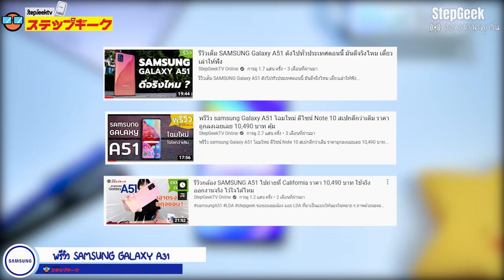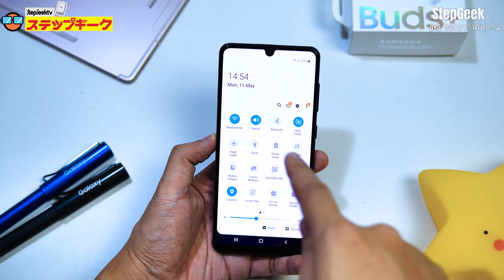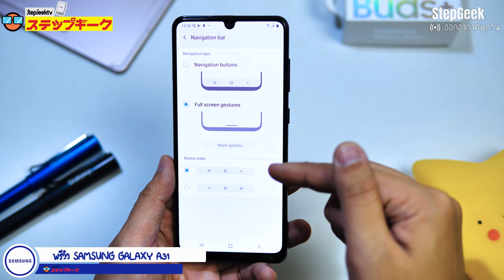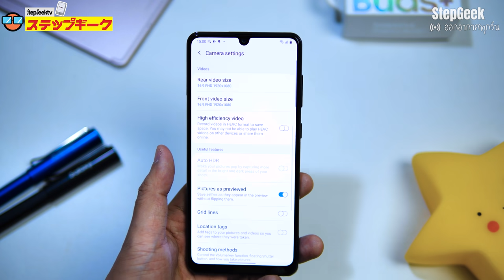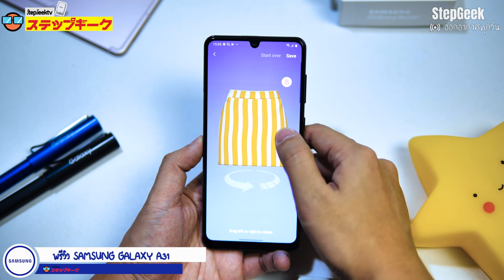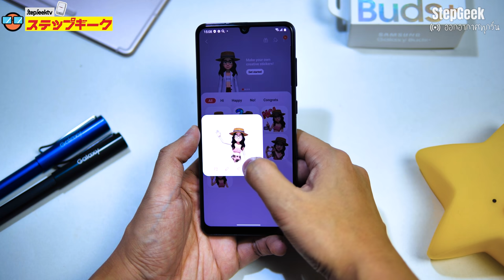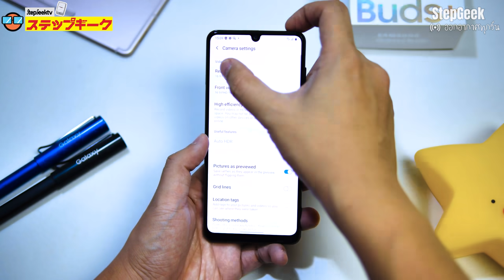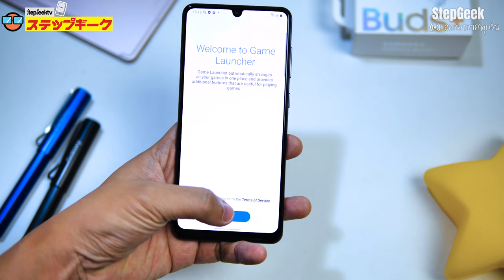พรีวิว samsung A31 มาสักที มีอะไรใหม่ๆให้เล่นบ้างไหมนะ ราคา 8,999 บาท